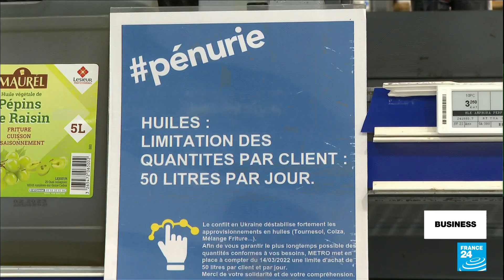Oil prices tumble as US prepares to release more from reserves • FRANCE 24 English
The price of oil tumbled in early trading on Thursday, after reports that the United States was preparing to release more oil from its strategic reserves, in an effort to bring down the cost for consumers. President Joe Biden is due to make an announcement later this Thursday. This would be the second time this month that the US has released oil from its stockpile. Also today, we look at how French consumers are preparing for a potential shortage of sunflower oil due to the war in Ukraine.